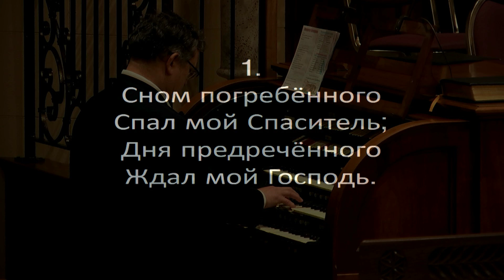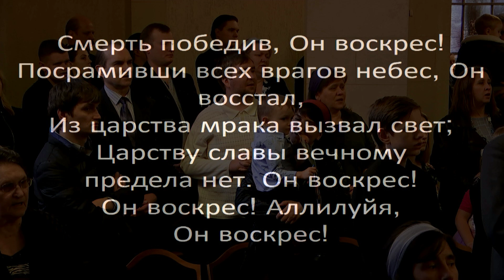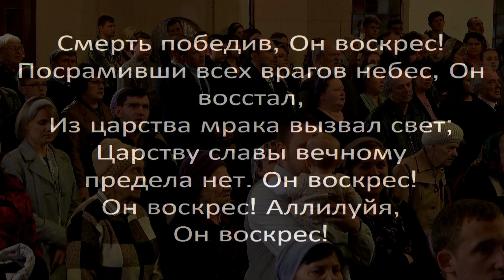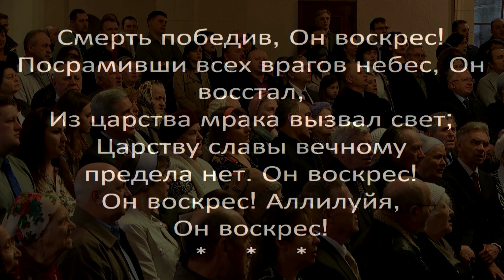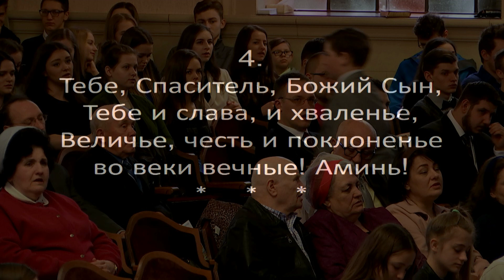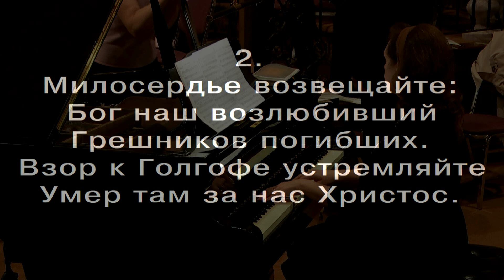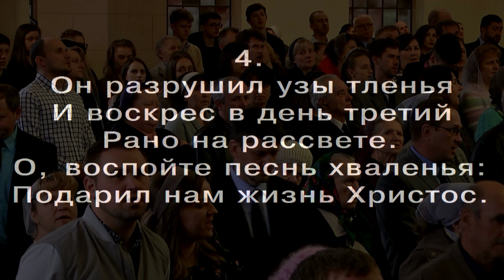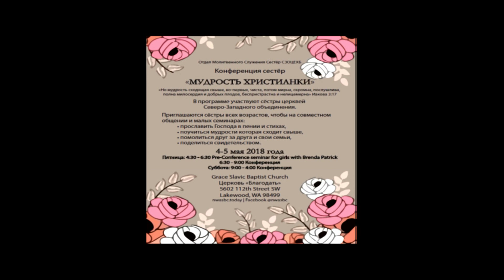04/08/2018 Утреннее Богослужение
1-я Проповедь: Василий Сенин
2-я Проповедь: Андрей Агапов